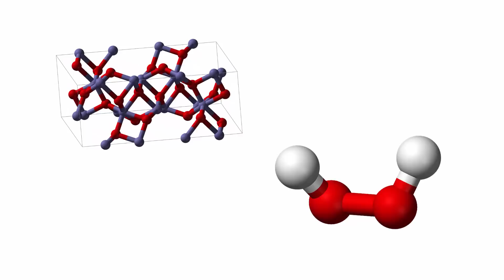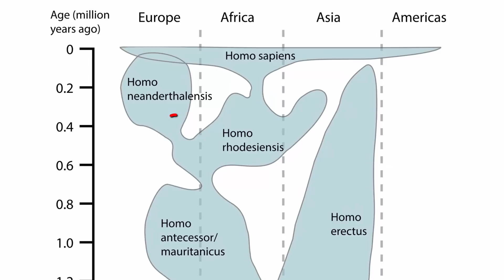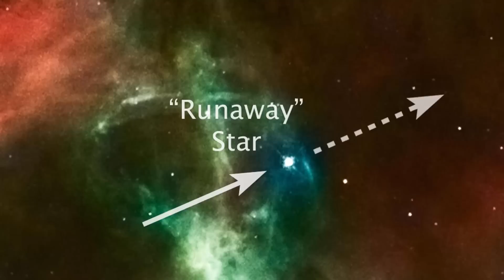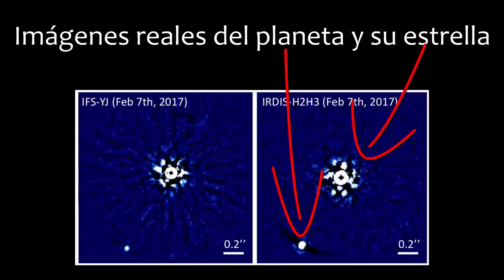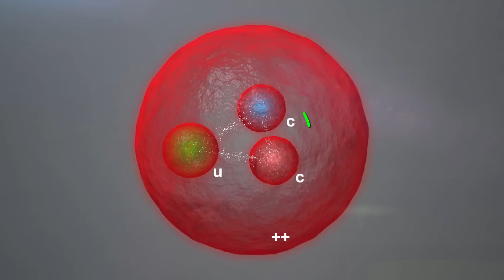Nueva partícula descubierta: "protón exótico" | Noticias 10/7/2017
Resumen de las noticias del mundo de la ciencia más destacadas de la última semana.

Música introducción hecha por:
Droid Bishop